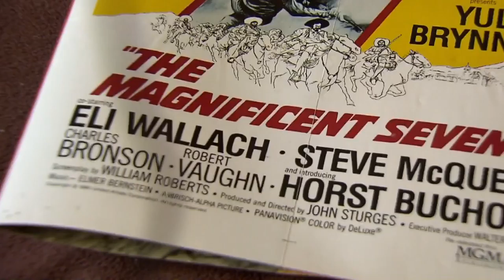Jackson audition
Introduction and analysis of western movies